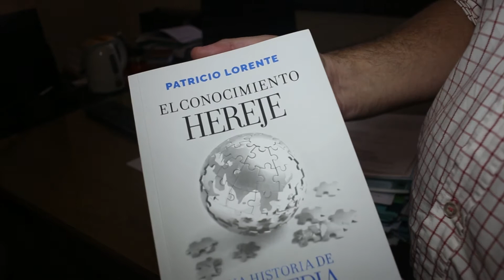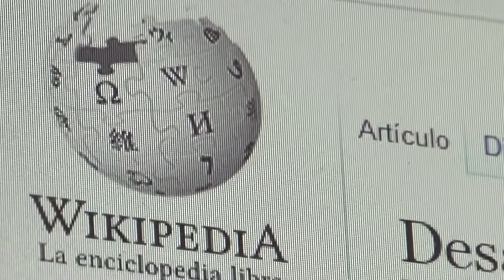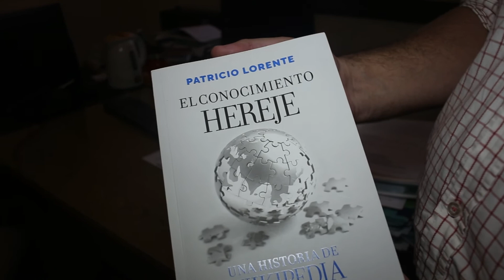Noticias UNLP - Presentación del libro "El conocimiento hereje: Una historia de wikipedia"